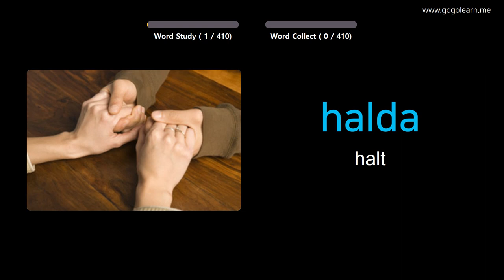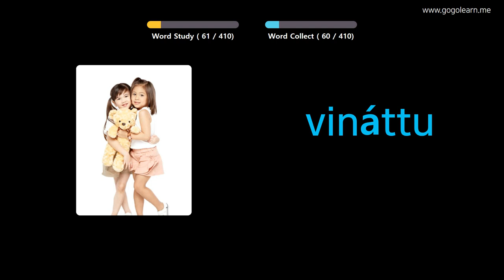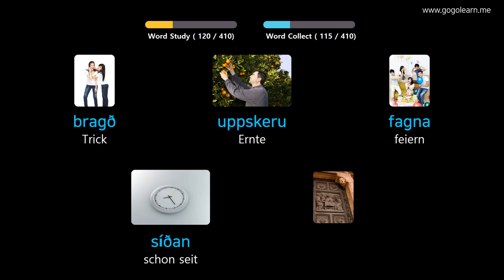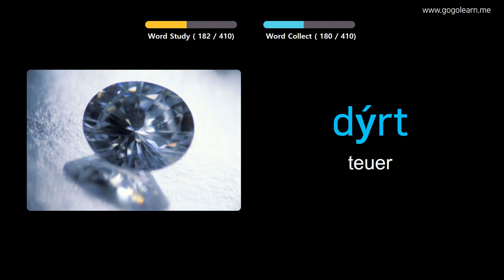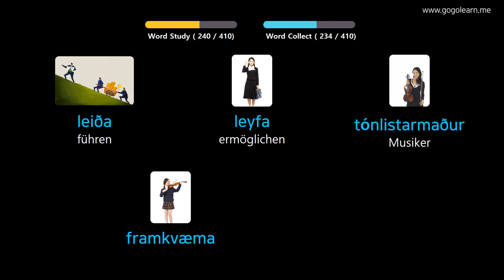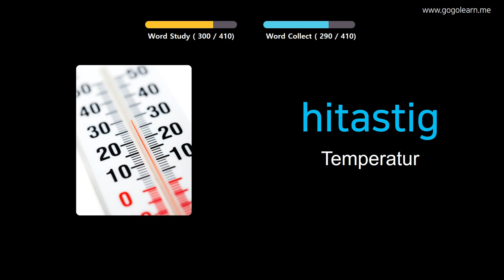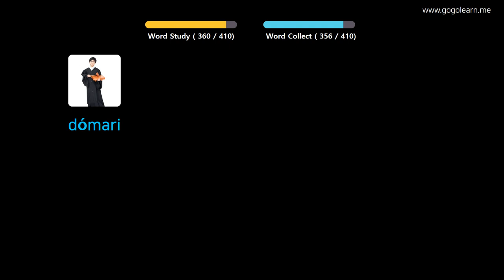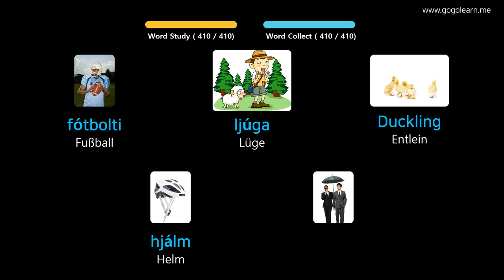Isländisch Lernen Durch Bilder |Isländisch Wortschatz Mittelschule 2 | Golearn